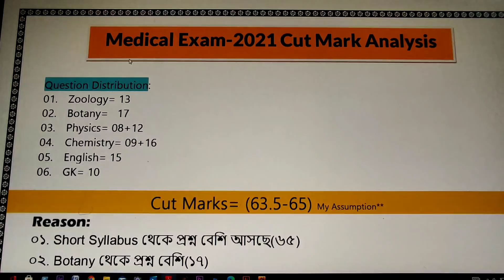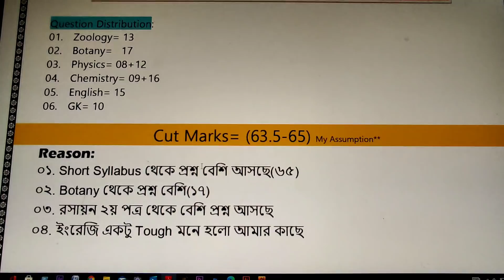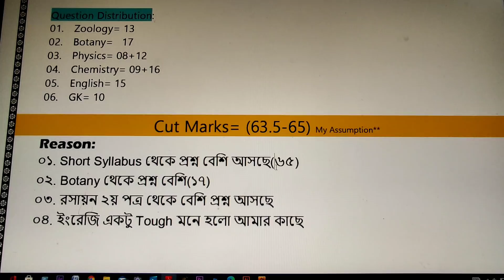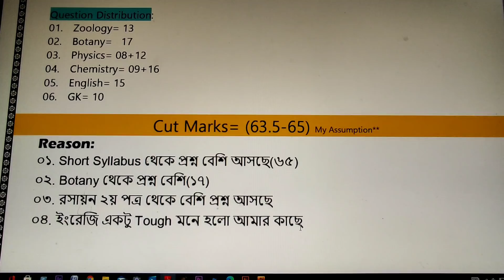MBBS Exam-2021 Cut Marks Analysis/কাট মার্কস কেমন হতে পারে?